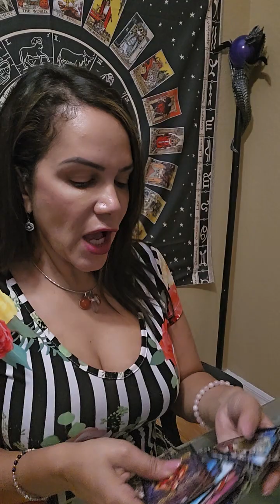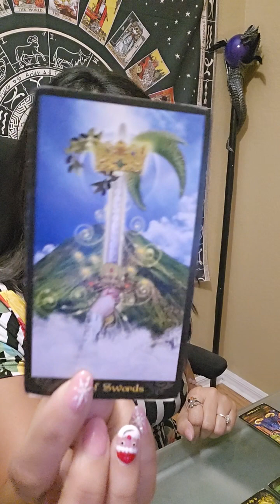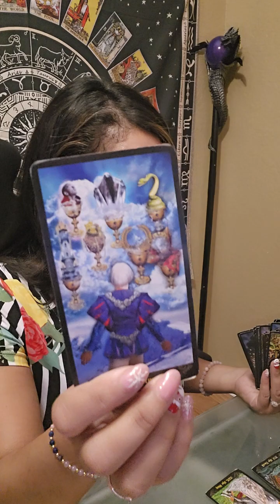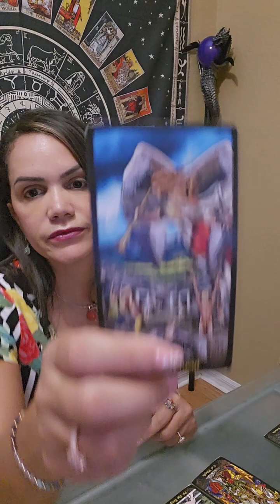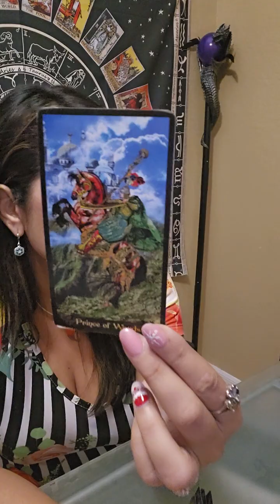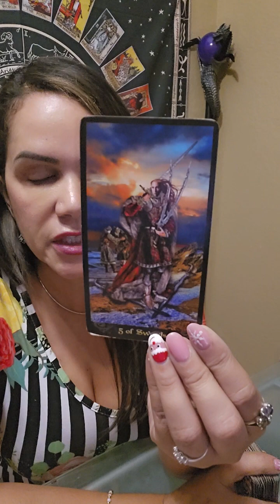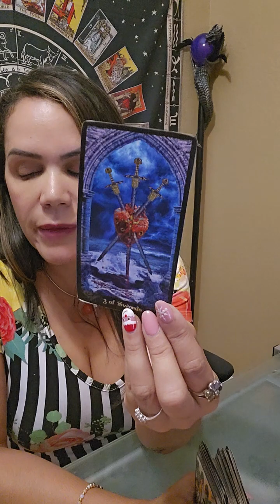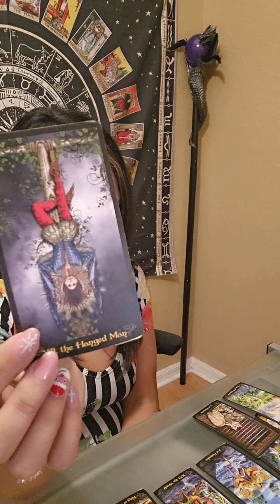Weekly Tarot Reading for all Zodiac signs 12/5-12/11/23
Sagittarius ♐️ 0:00
Capricorn ♑️ 05:58
Aquarius ♒️  17:18
Pisces ♓️  27:12
Aries ♈️  35:48
Taurus ♉️ 41:01
Gemini ♊️  45:53
Cancer ♋️  51:15
Leo ♌️  57:37
Virgo ♍️  01:03:50
Libra ♎️  01:08:46
Scorpio ♏️ 01:13:43